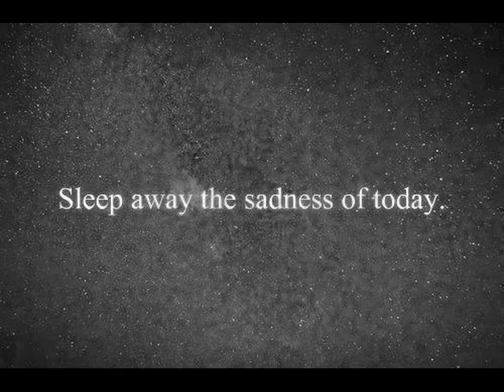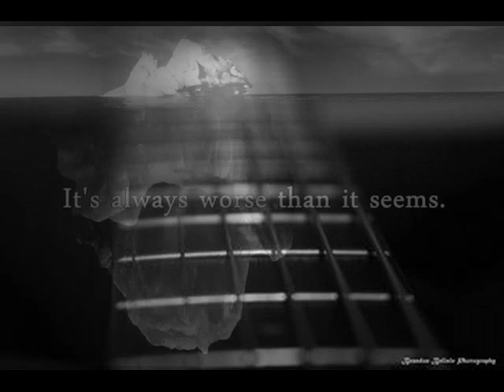Minds cropped short...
I'm NOT depressed and but felt the urge to make this. Played some bum notes - so what? (It all fits in in my head). Played on a guitar called Belinda into a Digitech RP355 recorded using Reaper.